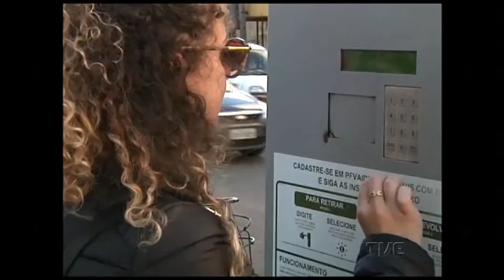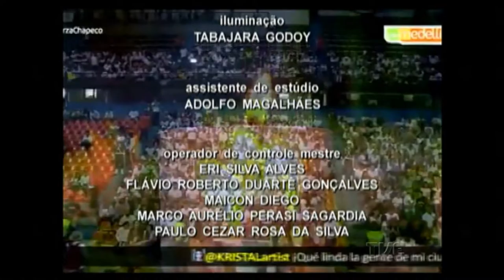Plano de Jogo | TVE - 01/12/2016